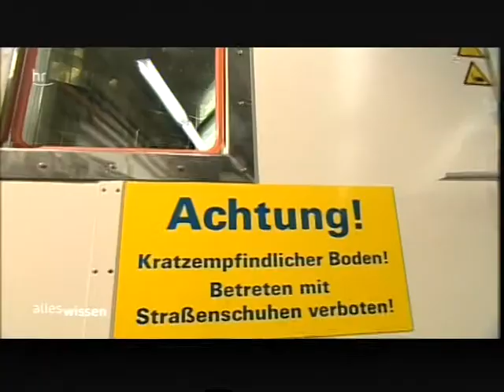Energiewende die Energiesparlampe + ihre Quecksilbergehalt in der Luft bei bruch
-1- im Büro arbeiten ohne Ausbildung.
-2 Ihre Firma im Internet fast geschenkt
2.1 Werden Sie Webdesigner ohne Eigenkapital
3 Urlaubstipps immer 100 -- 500 € sparen oder sogar gratis Urlaub machen
4 Gratis Tipps Singleseiten mit Millionen Mitglieder
5. Gratis Mathenachhilfe
6. Bitte um eine Spende

1 -  Wollen Sie oder ein Bekannter gern im Büro arbeiten aber haben keine Ausbildung. Werden Sie Bürokaufmann nebenberuflich.
2 -  Ihr Firma im Internet für nur 400 € + 35 €/Monat. Statt 20 000 € + 90 € im Monat, wie bei EuroWeb.de aus Düsseldorf + Berlin

2.1 Werden Sie Webdesigner nebenberuflich; ganz ohne Eigenkapital.

3 - Noch mehr Tipps beim Urlaub Sparen finden Sie auf meiner Internetseite. Für die Tipps wollte ich 2 Jahre 39 € haben, weil man bei jedem Urlaub 100-500 € sparen kann. Aber aus mangel an Nachfrage kann man das jetzt gratis nachlesen. So kommen immerhin mehr auf meine Internetseite. Unten steht, wie man da hin kommt.

3.1 Ich wäre aber trotzdem vorsichtig da zu kaufen, weil sie wollen auch dabei verdienen. Ich würde da ein Hotel, Reise, Flug suchen und dann selber bei dem Hotel anrufen. Oft können die dann einen besseren Preis machen.  Ebenso bei der Urlaubsbuchung. Man kann mit dem Preis von trivago beim Reisebüro nachfragen. Oft können die dann einen bessern oder gleichen Preis machen.

4. Gratis Tipps für Singls. Es gibt 2 große deutsche Singleseiten mit Millionen Mitglieder. Auf meiner  Internetseite erst Seite ist der Link zu den Seiten. Alle anderen wollen ca. 29 € pro Monat dafür haben und die haben noch weniger Mitglieder.

5. Gratis Mathenachhilfe per Videoclips für alle Schüler + Studenten von Klasse 5 -- 13. Sie finden den Link auf meiner Internetseite.

6. Bitte um eine Spende.Wenn Ihnen ein Tipp oder ein Video sehr geholfen hat, können Sie mir eine Freiwillige Vergütung überweisen.Bei Medizinvideos kann es Ihr Leben gerettet haben. Für meinen Zeitaufwand für die tausende Videos die ich auf YouTube hochlade, und es könnten Abmahnungen mit Geldstrafen kommen, die teuer werden können. Sie entscheiden selber was Ihnen das Video gebracht hat.